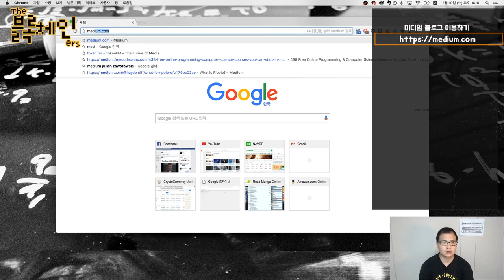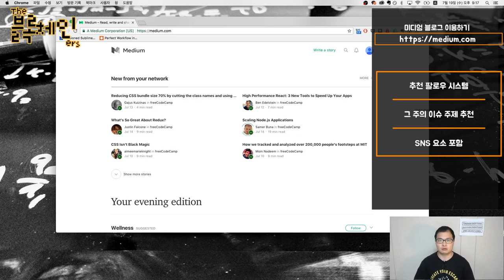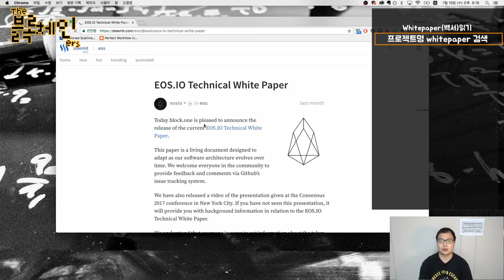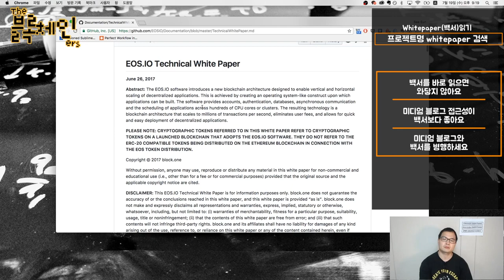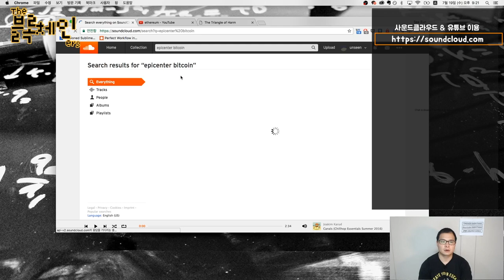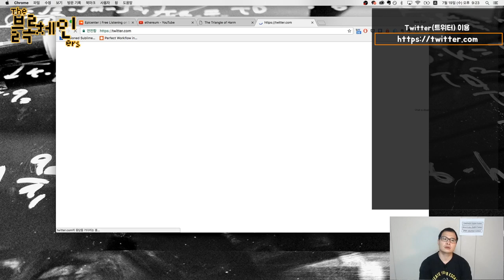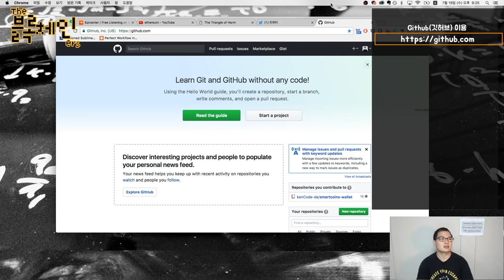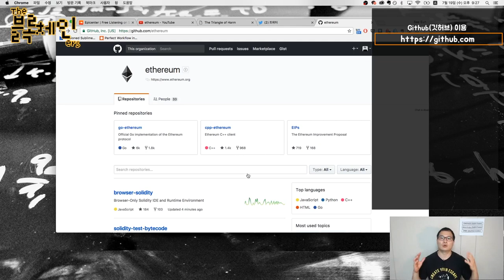나에게 맞는 블록체인 눈높이 학습법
💎 BTC: 39i1Av2pDK5yuFDL1Po5meuJPMajMQXdYV
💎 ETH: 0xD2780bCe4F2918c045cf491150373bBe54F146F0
웹사이트:
팟빵: